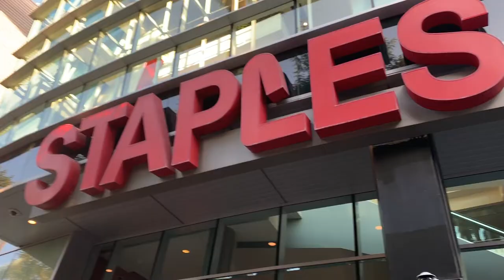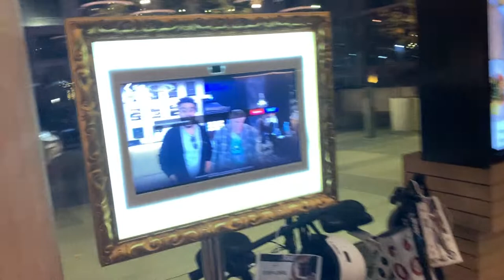WEEKEND VLOG- welcome to my life.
I vlogged my weekend. Welcome to my lil life out here on the west coast. OH ALSO- the AMA's. they were setting up outside of the stadium that we went to a hockey game at.. we weren't setting it up. I noticed that was a little deceiving, and then of course as one does, I made that the thumbnail because. what are the odds that they are setting up the AMA's 10 feet in front of you? Like who wouldn't do that??? this is youtube? clickbait?? obviously??? So anyway... enjoy. PS PS we didn't stay at the Ritz Carlton, I know thats boujie and cringey as hell and I want you to know that we just went to the bar and had sushi there. I've never stayed at the Ritz. However, I did stay at the Four Seasons once on a work trip, and that's a wholleeeeeee other video. ENJOY!

ART: @gumballartstudio
Buy my art Etsy.com/shop/gumballartstudio